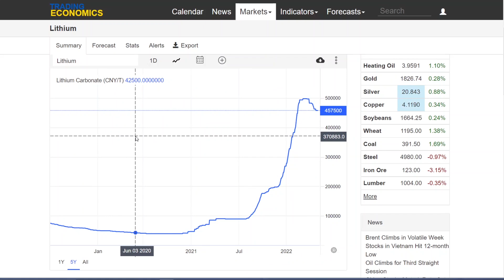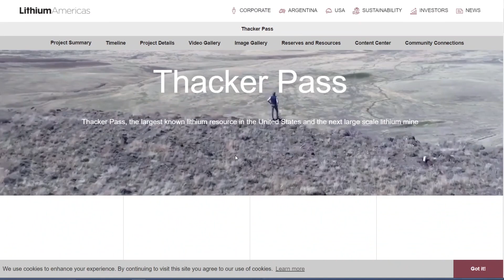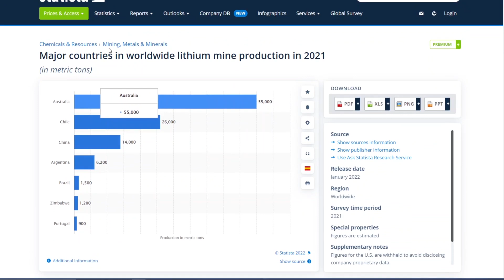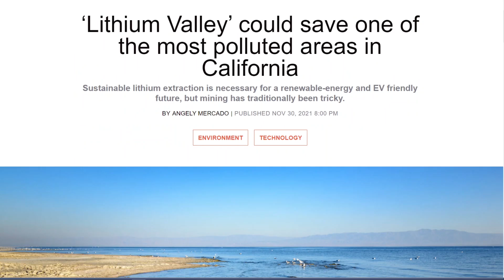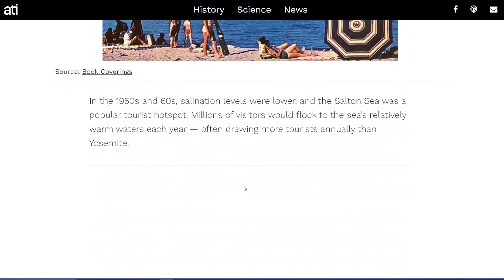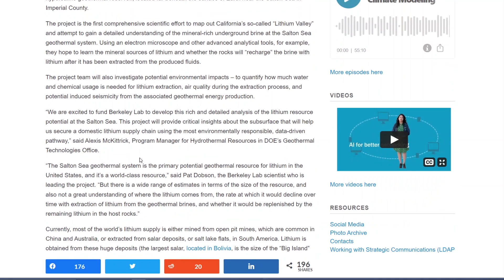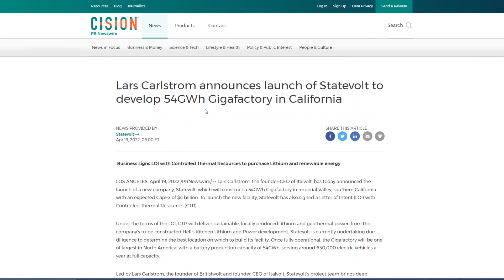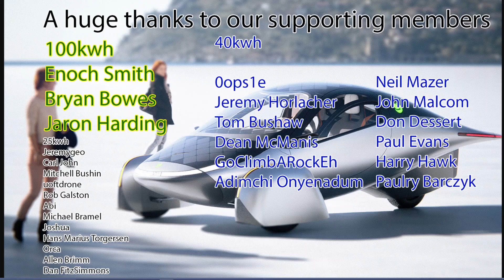Clean Lithium? This could potentially supply all domestic needs for decades.